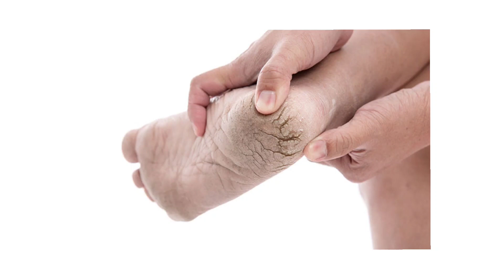बॉडी मे 3 विटामिन की कमी कारण पूरे साल फटती है एड़िया। Ediyo ke fatne ka karan।।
products details:-
Natural whole cashews nuts
Dried Figs Anjir
California Almond-
Premium kishmish
Omani Dates(khajur)
Best olive oil
Chhuhare(yellow dry dates)

Maternity pregnany pillow

Mothers Need:-
Nursing bra
Maternity Gown
Maternity panties